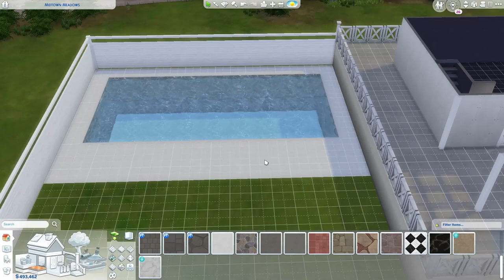Sims house 2 BR